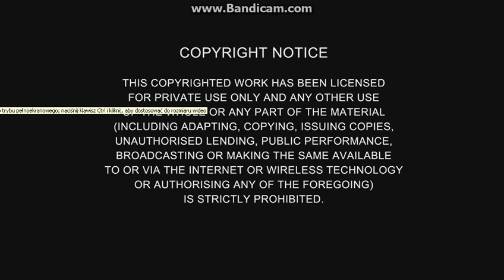Opening to Barbie in A Mermaid Tale DVD Menu U.S.A